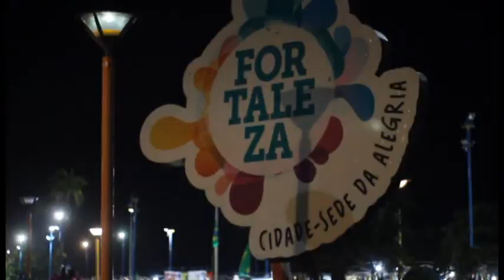De Zurda - Taxista brasilero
Un viaje en Taxi por Fortaleza.